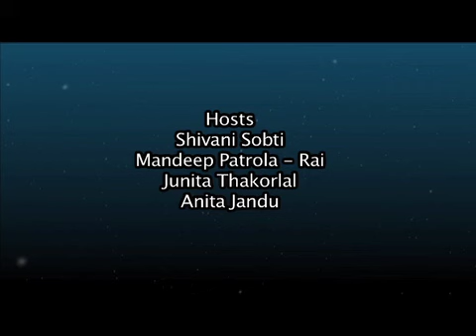Casteism amongst Sikhs Yashpal Singh